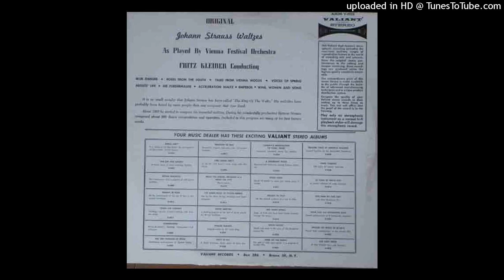Fritz Kleiber / Vienna Festival Orchestra : Original Johann Strauss Waltzes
Original Johann Strauss Waltzes

"G´schichten aus dem Wienerwald". Walzer, op. 325
"An der schönen blauen Donau". Walzer, op. 314
"Künstlerleben". Walzer, op. 316
"Accelerationen-Walzer", op. 234
"Wein, Weib und Gesang". Walzer, op. 333
"Frühlingsstimmen-Walzer", op. 410
"Rosen aus dem Süden". Walzer, op. 388
"Du und Du". Walzer aus der Operette "Die Fledermaus", op. 367
"Kaiser-Walzer", op. 437